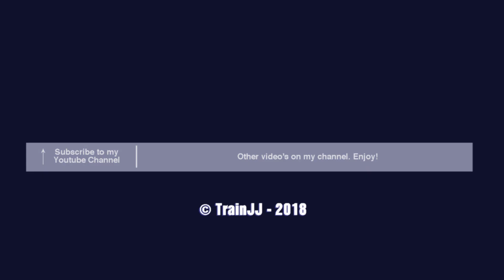Gare de Martigny - Switzerland | Saint-Bernard Express | ABDe 4/4 & Re 420 - Re 4/4 II | TMR | SBB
Saint Bernard Express ABDe 4/4 & Re 420 - Re 4/4 II in the snow | Gare de Martigny - Switzerland | TMR | SBB zug

Single locomotive Re 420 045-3 / Re 4/4 II 11245 from the Swiss Federal Railway Company SBB is arriving at the railway station of Martigny in Switzerland. This switching train / locomotive is picking up the Saint Bernard Express – ABDe 4/4 from TMR (Transports de Martigny et Régions). During the maneuver it starts to snow more and more.
Einzellokomotive Re 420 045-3 / Re 4/4 II 11245 von der Schweizerischen Bundesbahn Die SBB kommt am Bahnhof Martigny in der Schweiz an. Sie holt den Saint Bernard Express - ABDe 4/4 von TMR (Transports de Martigny et Régions) ab. Während des Manövers beginnt es immer mehr zu schneien.
Locomotief Re 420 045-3 / Re 4/4 II 11245 van de Zwitserse Spoorwegmaatschappij SBB arriveert op het treinstation van Martigny in Zwitserland. Het haalt de Sint Bernard Express op, de ABDe 4/4 van TMR (Transports de Martigny et Régions). Tijdens de manoeuvre begint het steeds meer te sneeuwen.

Viel Spass!
Veel plezier!

Saint Bernard Express ABDe 4/4 & Re 420 - Re 4/4 II in the snow | Martigny - Switzerland | TMR | SBB |
 Swiss Trains | Schweizer Züge | Treinen in Zwitserland | スイス列車